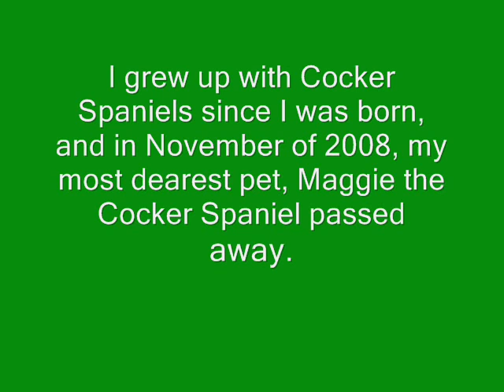I am queen of the Webkinz Signature Cocker Spaniel! Read Description!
I am the Queen of the Signature Cocker Spaniel!! READ: Anyone can be queen of it, but I am one of the queens! I even asked Ganz if they could make one! LOL :)